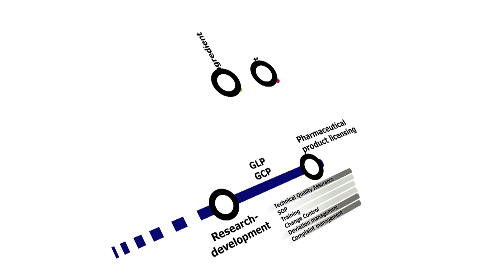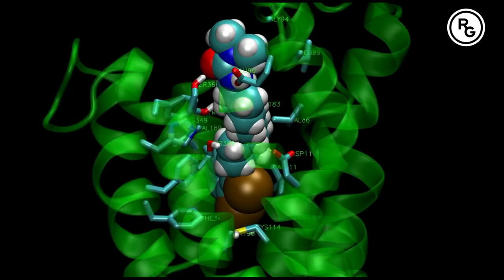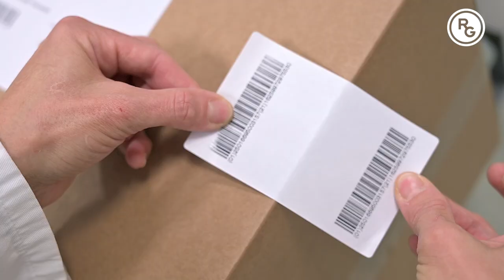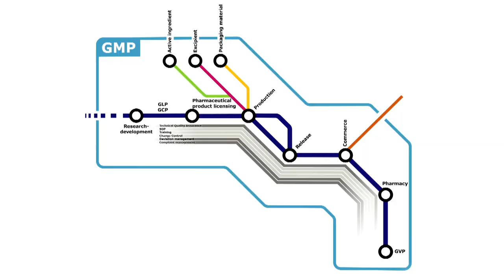Quality management at Gedeon Richter Plc.